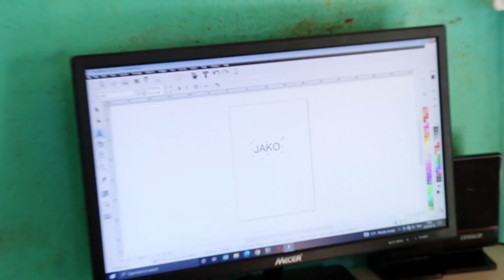Signmaster, Printing a T-shirt, plotter, vinyl cutter, vinyl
T-Shirt printing (Shirt Video)